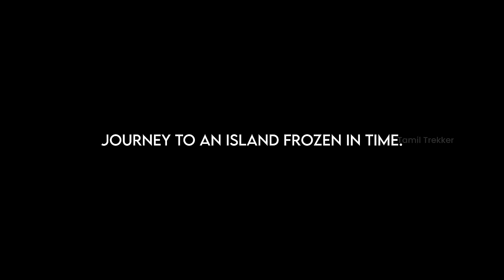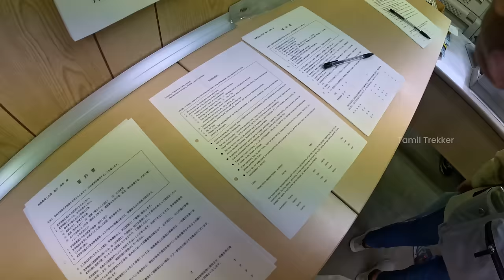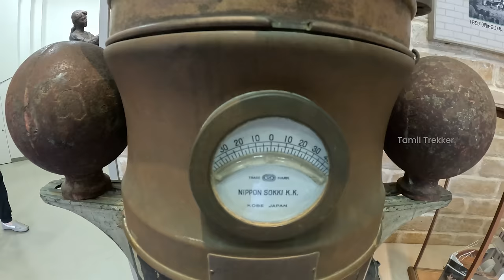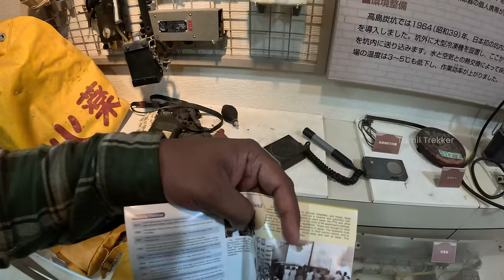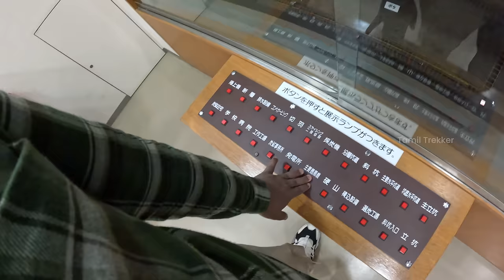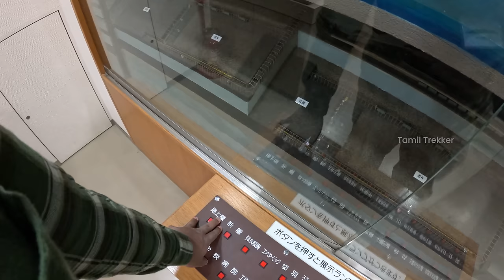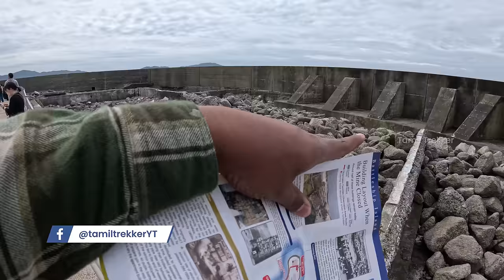கைவிடப்பட்ட ஜப்பான் தீவு 😱 | Nobody Live | Japan Season 02 | Ep 04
Join me on an intriguing journey as I uncover the mysteries of Hashima Island. In this video, I explore the island's museum, blast site, and delve into its captivating history. From its industrial past to its abandoned ruins, I provide insights into what transpired on this enigmatic island. Discover the untold stories and hidden secrets of Hashima Island in this immersive exploration. Don't miss out on the adventure!

Are you tired 😓 of your Routine job and yearning for a💰 life of adventure? 😊 Dream 💭 of exploring the world 🌍 while getting👏 paid? Look 👀 no further—your 🔙 journey ✈️🧳 begins 🌟 here!

I'm 🙋🏾‍♂ Bhuvani Dharan, a Solo travel 🛫 enthusiast. Love ❤ to see👀 new👆 places, experience different cultures🎎🎏🗿 , learn about 👏🏻 people, 😋 taste different food and more. I will 👏 try to show you this 😍 beautiful😜 world🗽🗼🏖🏜🌋🗻🏔 🗺 🌍 via " With an emphasis on traveling 🧳 these vlogs are 💯 meant to encourage everyone to 😱 go out, explore & make✨the most out of every 💯 situation they come across